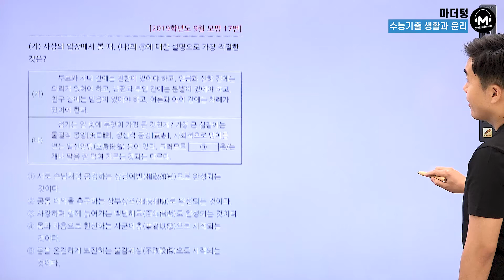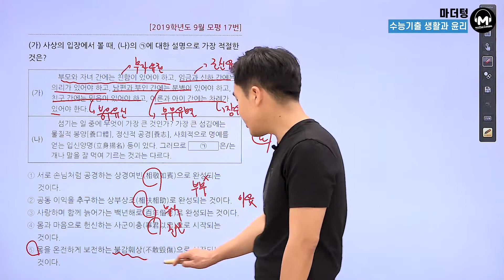[마더텅] [생활과 윤리] 2019학년도 9월 모평 17번 (해설 : 배준호 선생님)